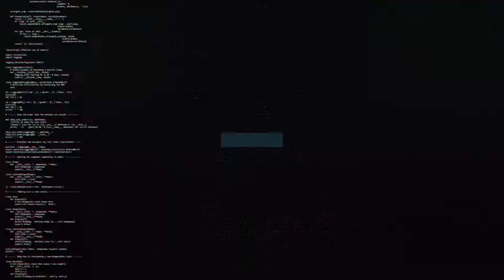5 MOTIVOS para JUGAR al próximo MONSTER HUNTER RISE